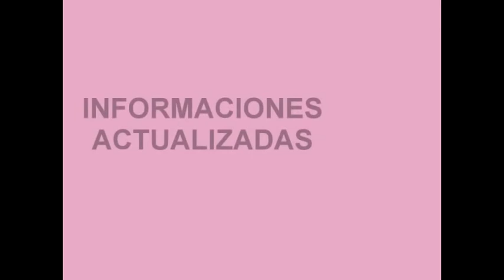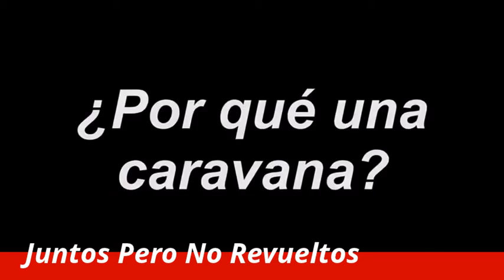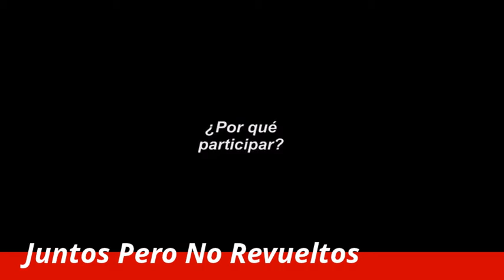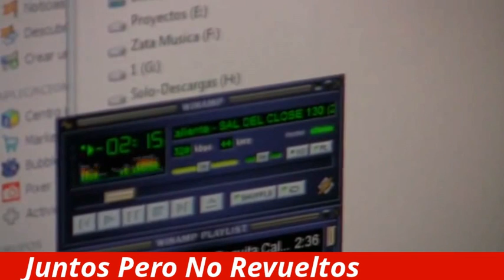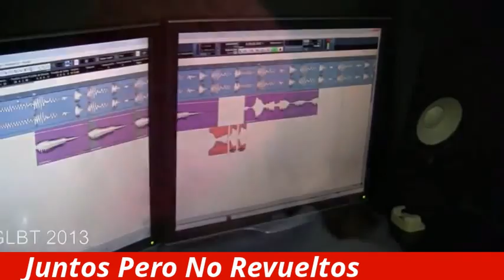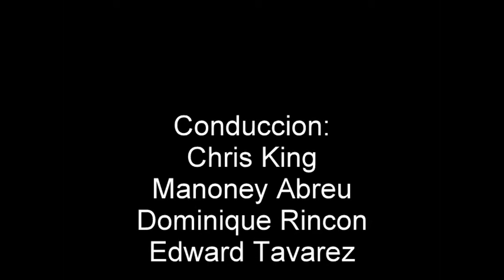Juntos Pero no Revueltos /Programa N.5 COMPLETO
"Juntos Pero no Revueltos" es un programa cibernetico, en el mismo se tratan temas de interés para el colectivo gay, lesbico, bisexual y trans GLBT. Farándula, chismes, eventos, salud, activismo, derechos humanos, consejos y un sinnúmero de informaciones entretenidas.

Es una idea original de Chris King y reúne como productores asociados a Mahoney Abreu, Dominique Rincon, Oodys Chavanel, Edward Tavares da Silva y el propio Chris King. Disponible en el canal de youtube Chriskg33 . La idea de unir este grupo de populares comunicadores quienes se dieron a conocer en el ciber espacio a través de TelePAJAROS el Canal de las Plumas Dominicanas otra iniciativa de Chris king y Mahoney Abreu que tubo gran acogida en el colectivo GLBT y dio pie a la moda de los ciber programas, tiene el objetivo de sacar provecho al talento de este grupo y fundirlo en una producción que los une para estar "Juntos Pero no Revueltos".